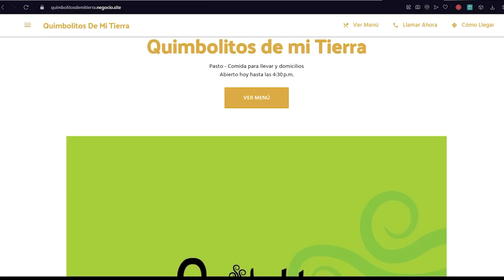Éxito Emprendedor: Descubre la Historia de Quimbolitos de mi Tierra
Erika y su emprendimiento Quimbolitos de Mi Tierra, fueron parte del proyecto VueloporlaAceleración. 🚀

Erika no solo lleva consigo la tradición de sus preparaciones, sino que también comparte el corazón y el alma de su territorio con todos nosotros.

Junto a nuestro equipo, hemos capacitado a emprendedores y empresarios como Erika en modelos de negocio innovadores y herramientas de Inteligencia Artificial, este proceso ha fortalecido su presencia digital y la ha empoderado para expandir sus horizontes hacia nuevos mercados digitales.